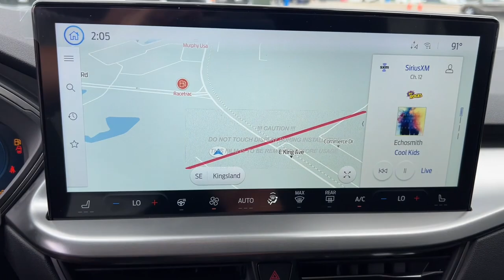2023 Ford Escape Jacksonville, Orange Park, Gainesville, Ocala, Kingsland GA PUA40322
Carbonized Gray Metallic New 2023 Ford Escape Active available in Kingsland, Georgia at Murray Ford of Kingsland. Servicing the Jacksonville, Orange Park, Gainesville, Ocala, Lake City, FL area.